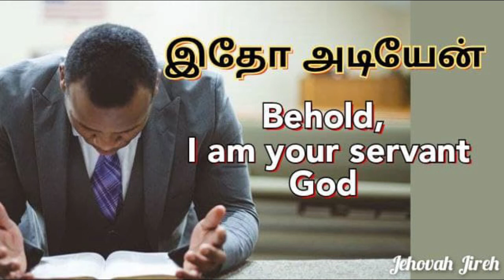TPM MESSAGES | PAS DURAI MESSAGES | BIBLE SERMONS | CHRISTIAN MESSAGES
@Jehovah Jireh
Kindly support Jehovah Jireh YouTube channel ministry with your prayers.